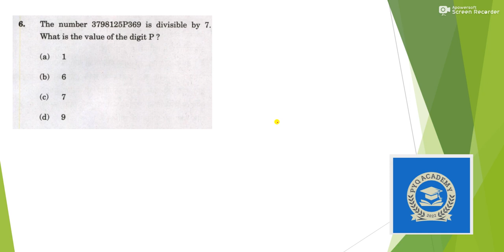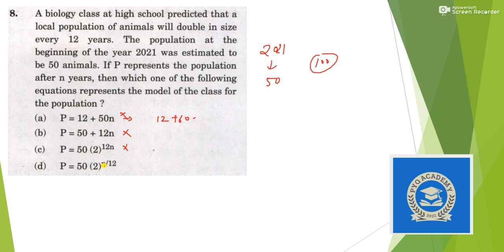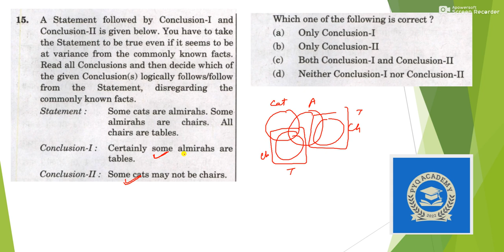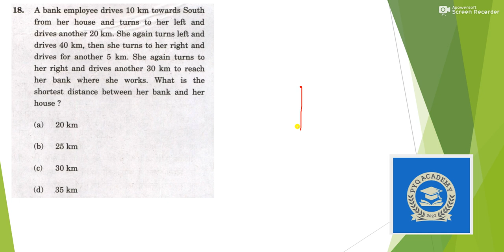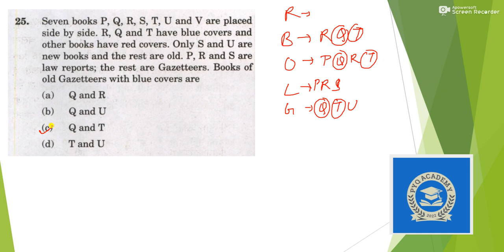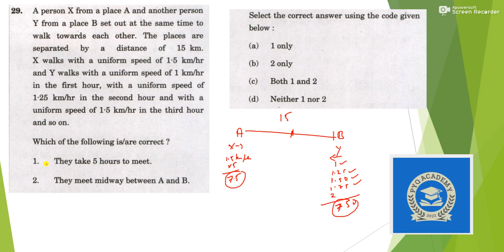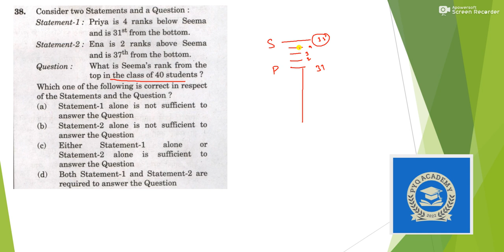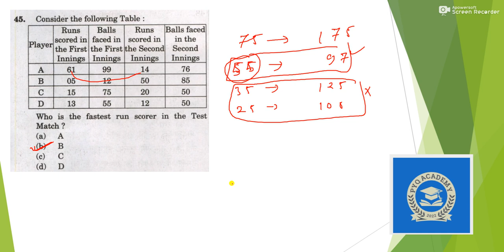CSAT 2021 Solved paper with explanation. UPSC CSE GS II official Answer Key of UPSC .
Welcome to PYQ ACADEMY
In this Previous years question solution series today I am here with the solution of CSAT paper of CSE 2021. The official Answer Key was released on 30th May. This solution will be helpful for all those who will be giving their next attempt on Sunday. This will also be helpful for aspirants of CAPF 2022. For any kind of doubt please comment.